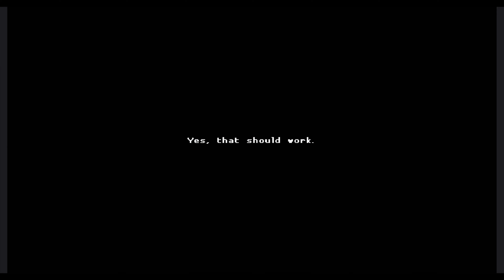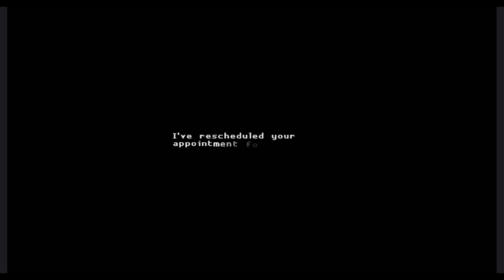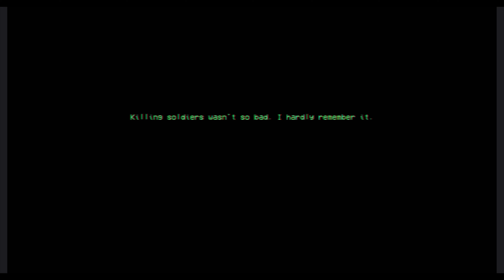NOTHING Is What It Seems | Katana Zero | Pt. 4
Let's Laugh, Vibe and Have A Good Time!! 🎮• ❤ •🌸